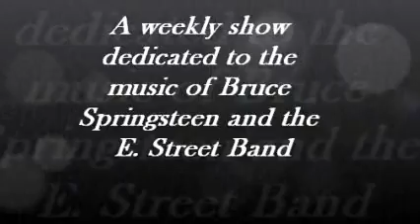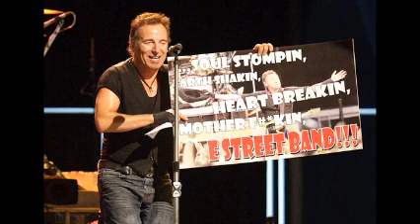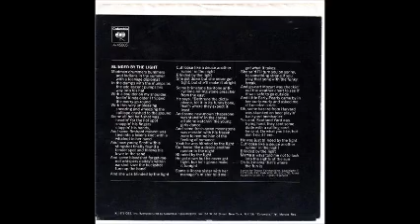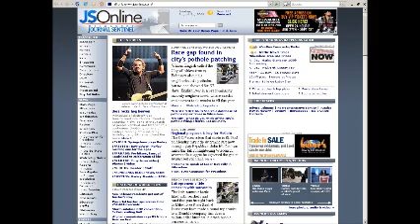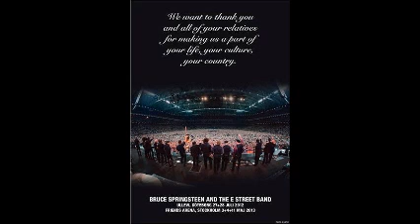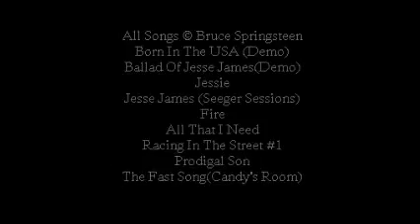Getting Loose With Bruce Show 82